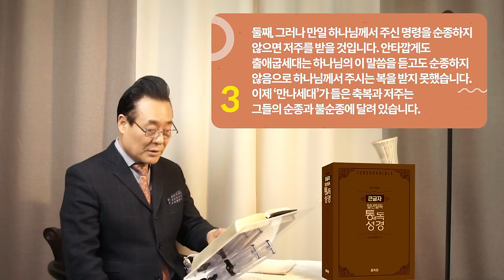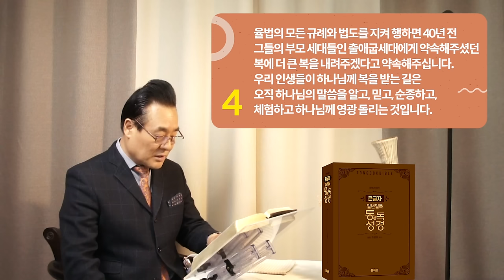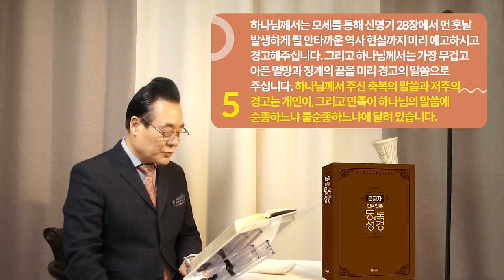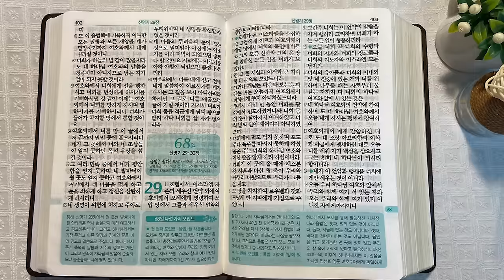역사순 통독성경 67일 | 12번의 아멘, 이는 그들 스스로에게 책임을 부여하는 것 | 신명기 27~28장 | 세계적인 신학자 통박사 조병호의 성경통독